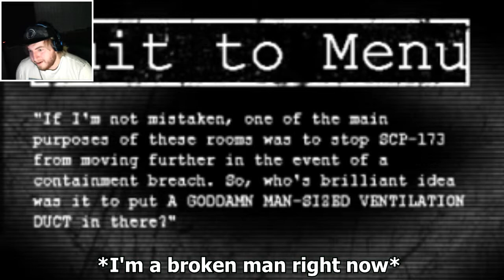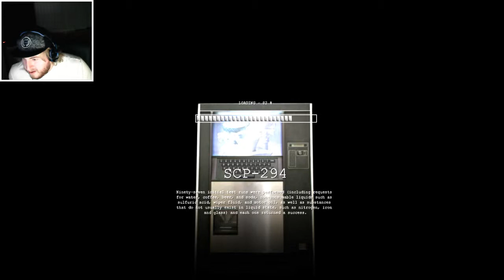Zero progress. (SCP: Containment Breach) - Ep 2 - Hexxic Plays!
Holy balls I made like less than Zero progress.

I am literal trash at this game.